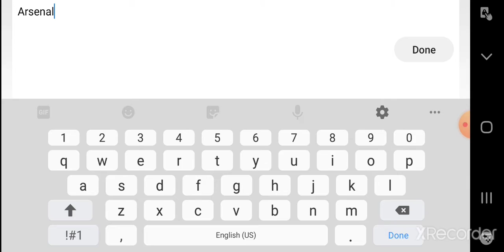My geometry dash Arsenal map!